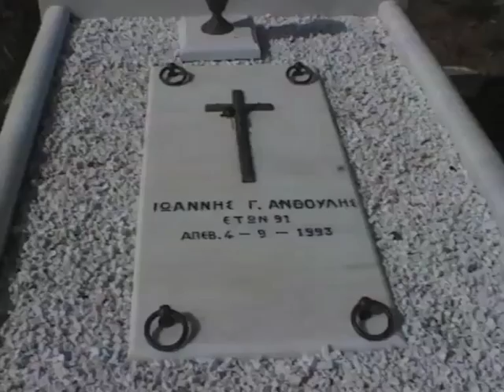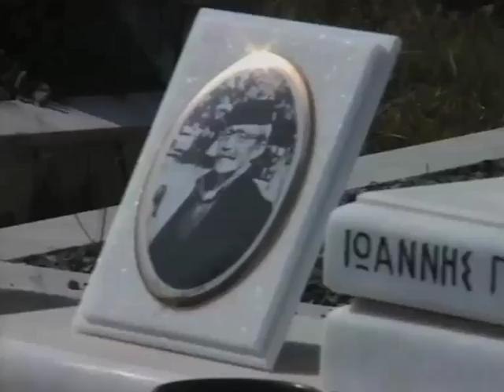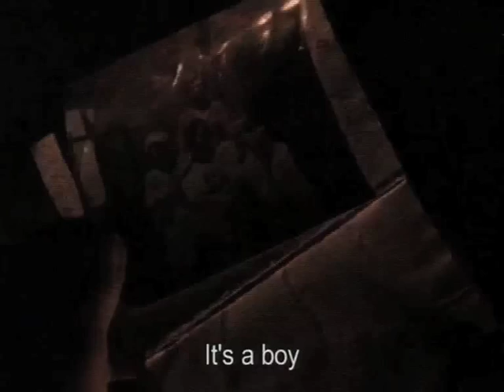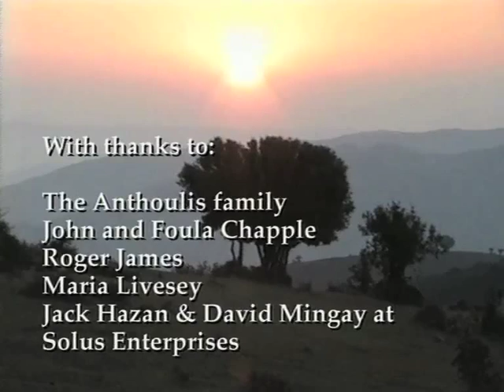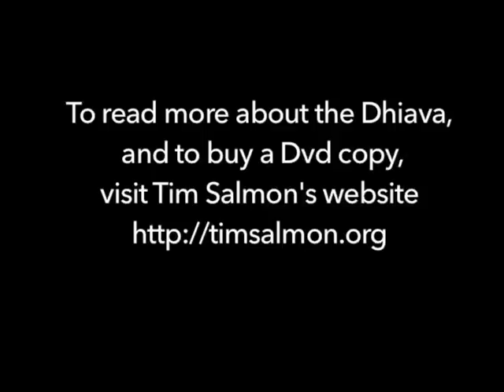DHIAVA - THE AUTUMN JOURNEY ---GREEK Sheep Drive- Original 50mins video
A documentary video of Shepherding life in the mountains of Northern Greece. Far from the tourist haunts, Vlach shepherds bring their flocks home for the winter, walking across mountains, through forests, camping out at night under the stars. Tim Salmon travels with his shepherd friends, the Anthoulis brothers on the 10 day long journey.

Contact timsalmon.org/ for more info on Tim's books including "The Unwritten Places" about the shepherds of the Pindos region. The DVD of this video is also available via Tim's website.

Filmed in 1995 - Music by Petros Loukos Halkias - Papigo-Lira records Athens